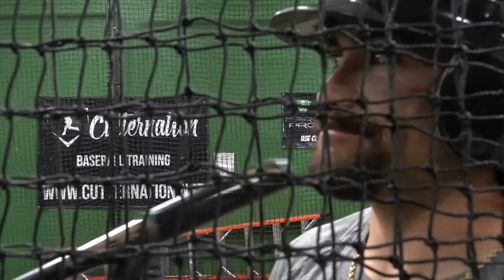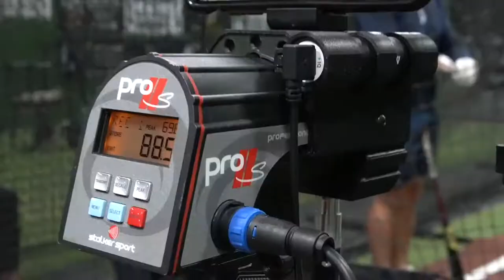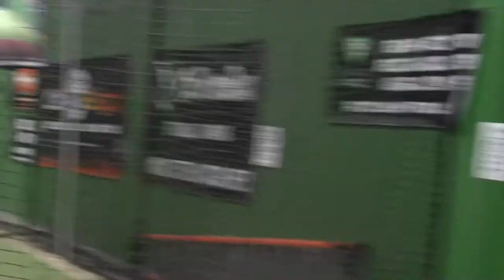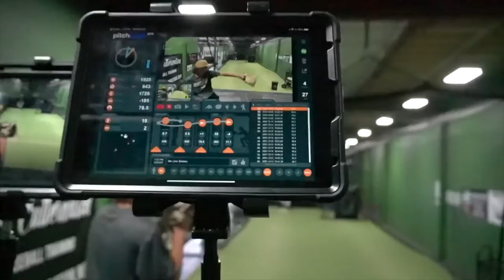Live AB's Lemon Lime Edition!! - Vlog 45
We have huge goals for this channel and we can’t achieve them without your help!
Acumobility:
CNBSB
CutterNation
AXIO Trainer